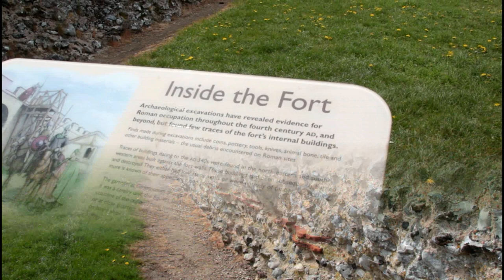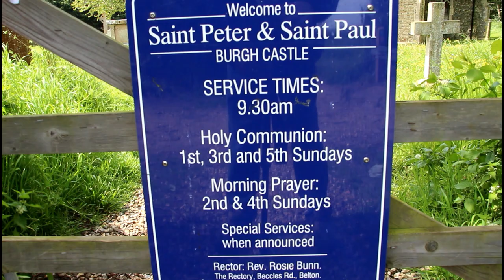Great Yarmouth - What the guide books don't tell you - Burgh Castle Roman Fort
I went for a walk at the 3rd Century Roman Fort at Burgh Castle in Norfolk UK. This is a large ruin of a fortified garrison. Many of the thick flint walls still exist. Look out over typical Norfolk flat scenery.
I normally use a Sony HXR-MC2500 video camera, but on this outing I used a canon 700d and a SJ4000 camera.